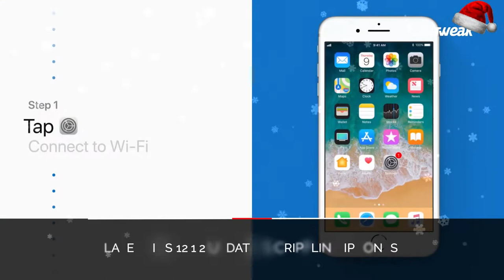Apple iOS 12.1.2 Update Goes from Bad to Worse and Google Assistant Beats Other Voice Assistants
iOS 12.1.2 is giving iPhone users a serious problem as it is causing cellular data connectivity issues and Google Assistant beats Apple Siri, Amazon Alexa and Cortana behind in speaker IQ test by answering 88% of the questions correctly.